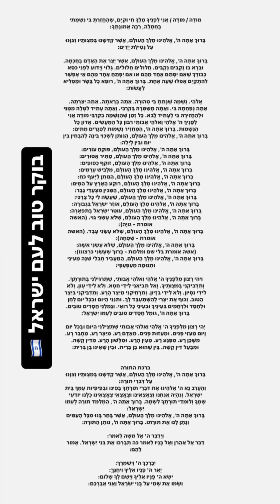לונגים מושלמים וחדשים באתר 😇 ומקרא מלחיץ בהחלט 🙀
🎀החנות החדשה פתוחה לקהל הרחב🎀
שטראוס 26 ירושלים
10:00-15:00
לעיצוב אישי יש לתאם מראש
ראשון שלישי חמישי
כניסה לאתר שלנו :
🌏המשלוחים שלנו הינם לכל העולם 🌏
‏Yodfat style - ביוטיוב
ערוץ סרטוני יוטיוב - גם כשר!
הרשמי לקבלת עדכון לסרטון החדש